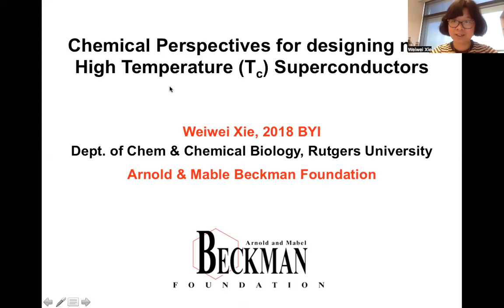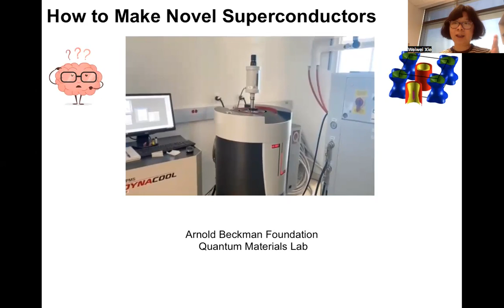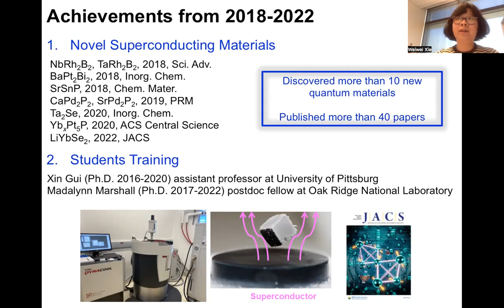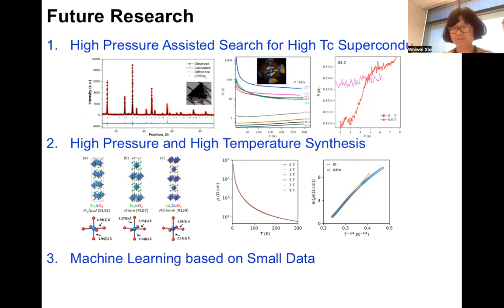2018 BYI Weiwei Xie, PhD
"Chemistry Perspective to Design High Temperature (Tc) Superconductors"
Weiwei Xie, PhD
Louisiana State University (Institution at Time of Award)